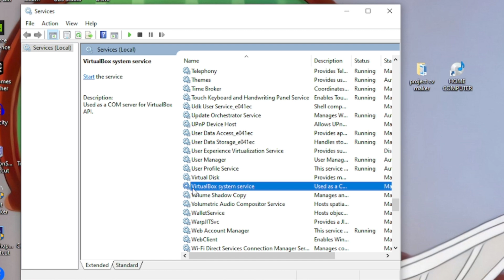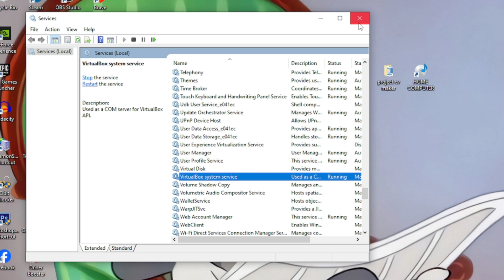virtualbox - VIRTUALBOX FAILED TO AQUIRED COM OBJECT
BACKSOUND
⚠️Rules for using this music:
 (massobeats - floral:

•If you intend to use my beat in your music, you have to credit me by (prod. massobeats).
•You may NOT claim this song as your own. (example: you can't release this song as your own song)
My PC
[ 💻 ] procecor : Intel Core I3 9100F 3.6Ghz
[ 💻 ] RAM : TeamElite 2x 4Gb dual channel
[ 💻 ] VGA : Nvidia Geforce GT730
[ 💻 ] Casing : Cube Gaming Cabamesh White
[ 💻 ] Monitor : Lenovo 19"
[ 💻 ] Mouse : Logitech G102
[ 💻 ] Keyboard : Sades Sabre